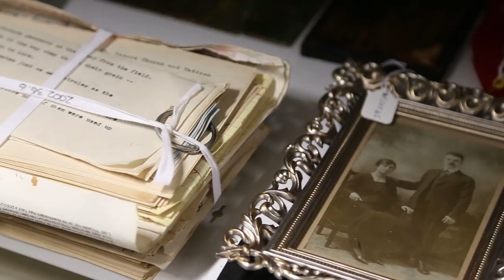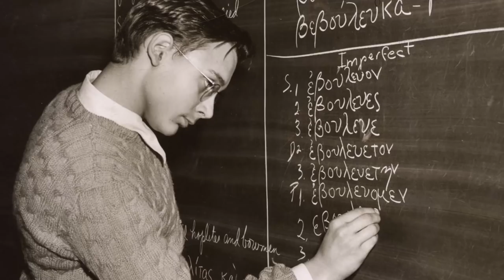Support the National Hellenic Museum 2015